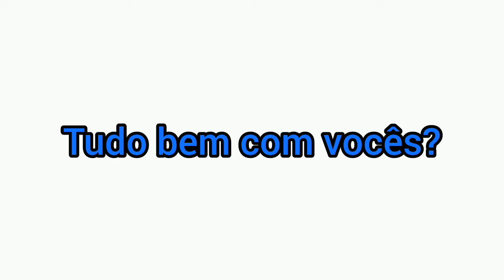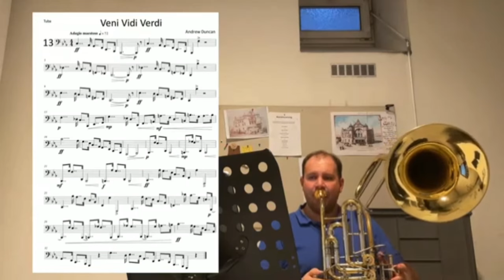QUAIS SÃO OS TROMBONES PROIBIDOS NA CONGREGAÇÃO?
A Paz de Deus meus Queridos irmãos tudo bem com vocês no Vídeo de hoje vamos conhecer Quais são os tromboneccb proibidos na Congregação